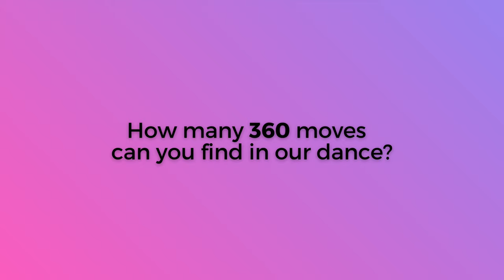Bobby Matos - I want you | Salsa Dance Performance by MySalsaHome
Interested in learning the Salsa 360 Move? Now available:
In this Salsa 360 Demonstration we show you several Variations of the Salsa 360 for your Salsa Dancing. We have produce an EXCLUSIVE CLASS for the Salsa 360. There we will cover everything around the 360.

Song: I want you by Bobby Matos
Learn Salsa online and a become a Member of MySalsaHome ❤️
► Every week new classes
► Video Analyse
► New choreographies
► Personal dance coaching
► Cancel any time